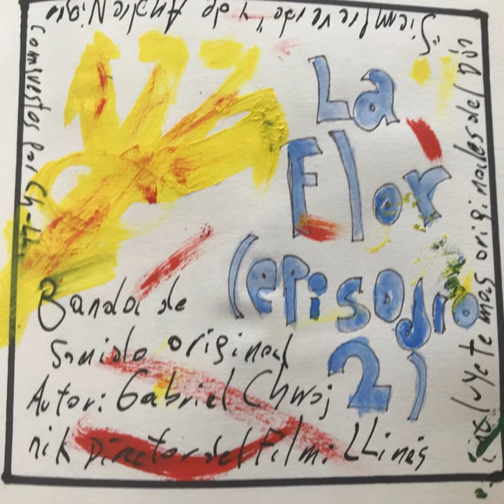Como la Hiedra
Como la Hiedra · Gabriel Chwojnik

La Flor II (Original Motion Picture Soundtrack)